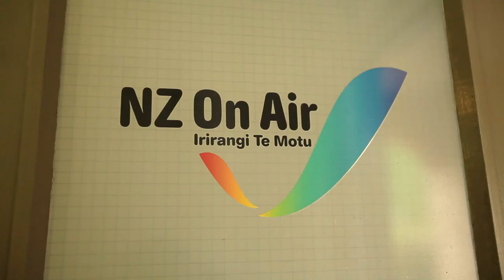SOUND ADVICE | Music Production Advice - Greg Haver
Greg Haver, Record Producer, shares his perspective on what artists should focus on when creating a demo and producing music.

SOUND ADVICE | Are the perspectives of Making Tracks panelists.